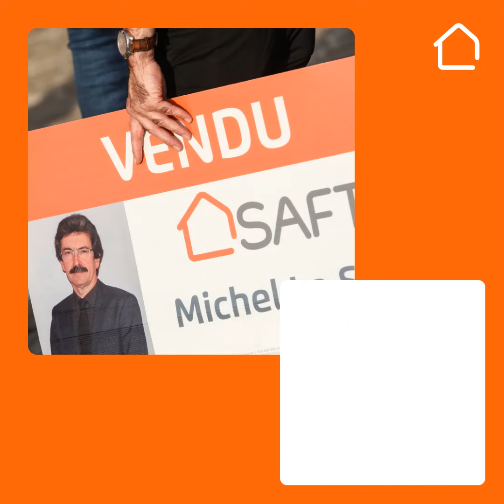maisonavendre#immobilier clermontdeloise maisonbreuilesec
maisonavendre#immobilier